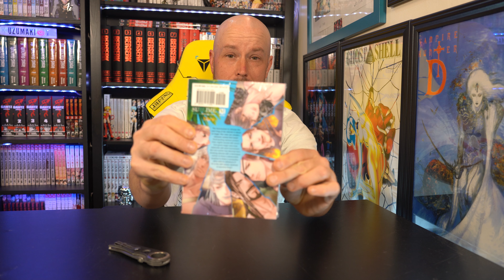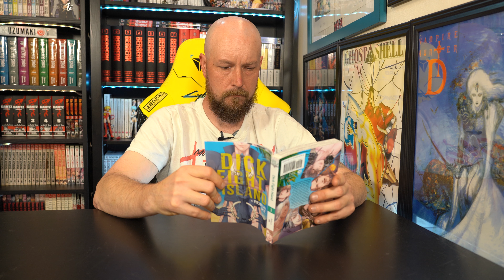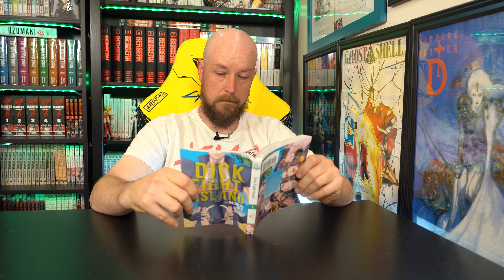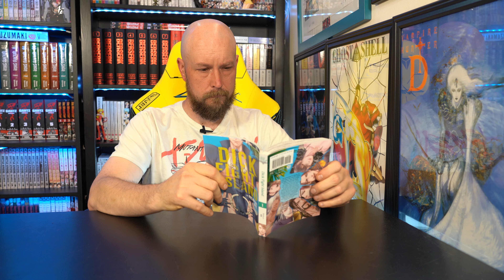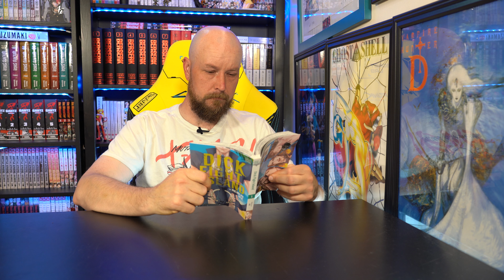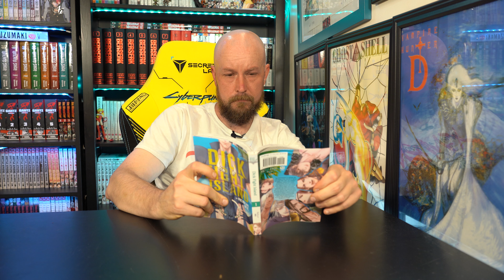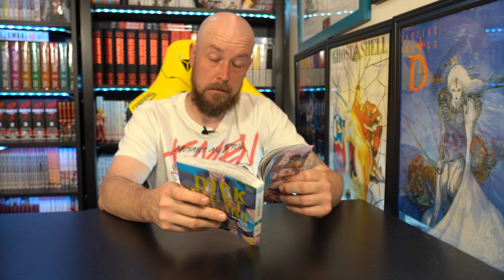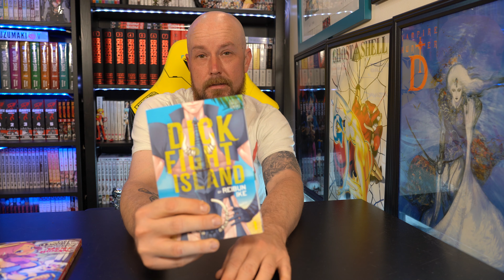Dick Fight Island review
I live read and react to Dick Fight Island from Sublime Manga. This is my first review here but this is a little different. I have never read a boys love manga so I gave it a shot. The premise behind the book is 8 clans fighting for a spot to become the king of the archipelago with a yaoi twist.
     I thought this would be a lot more hardcore than it was (which is fine by me). I'm sure I will get flack for reviewing this manga being a straight white male, but I had an open mind to try something new. This was way out of my normal reading or comfort zone but wanted to challenge myself.
     It may come as a shock but h3ntai doesn't bother me at all. The art wasn't that bad and the speed lines... Yeah I have never seen speed lines like that before. So as an avid comic and manga reader the showed me something new. I was impressed to see a new thing in an art form I'm so used to.
    So if you read all that tell me what you think in general. Let's start a conversation about what you liked and or didn't like. Most people will not watch all of it but if you do thanks ( I also kept it fun with text to show what I'm thinking while reading).
     I thought this was different and may do it again if you like it let me know and I'll make more content like this if not it will be a one off.